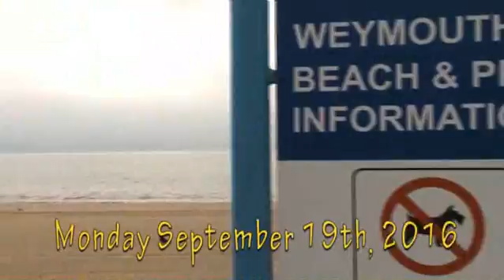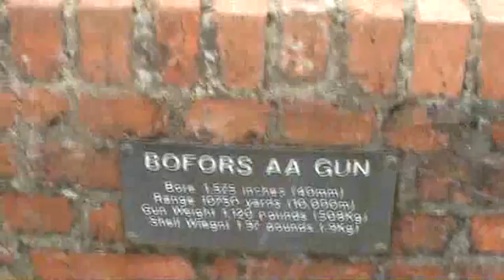Netherlands - Amsterdam-Dam Square-Central Station-UK- Portland-Nothe Fort -18-20Sept 2016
Visiting Amsterdam and Dam Square, Central Station, Damrak Avenue, NEMO Science Museum. A day at Sea on 19th Sept arriving in Portland (Weymouth), Dorset England on the 20th.Walked the foreshore and visited the 19th Century Nothe Fort on Nothe Peninsular.